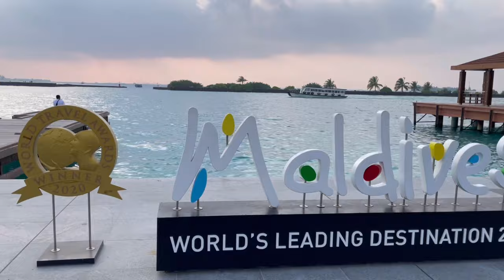LUXURY MALDIVES BAECATION EXPERIENCE!|TRAVEL WITH ME|THULHAGIRI LOVERS PARADISE,Pamela o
LET'S GO TO THE MALDIVES ISLAND!|TRAVEL WITH MY SISTER|TRAVEL VLOG|THULHAGIRI LOVERS  PARADISE
My sister takes over content creation on my channel today and yes we're going to THULHAGIRI LOVERS PARADISE in MALDIVES ISLAND,so sit back and enjoy!
FOLOW ME ON INSTAGRAM: ok.pamelao

trip to maldives island
this is maldives
the best resort in maldives
the best hotel in maldives
maldives music
maldivian people
holiday in maldives island